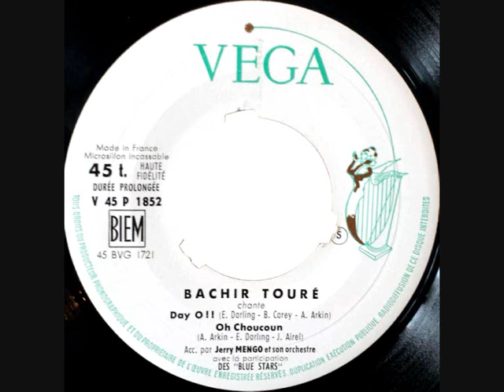Bachir Touré - Day O !!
Véga - V 45 P 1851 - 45 BVB 1721 - France - 1957
A1 Side

Biem
(E.Darling - B.Carey - A.Arkin)
Accompagnement : Jerry Mengo et son orchestre avec la participation des "Blue Stars"